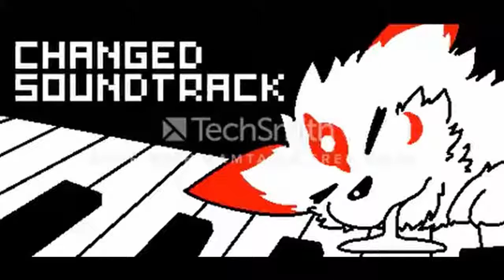test mashup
i'm trying to see if i can make good mashups on my own, and it's the reason why the video is so short